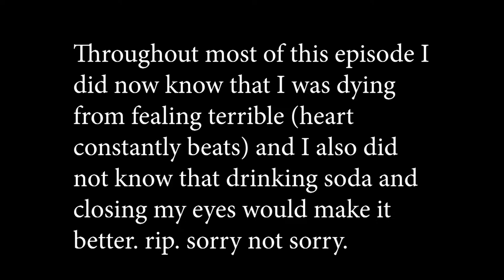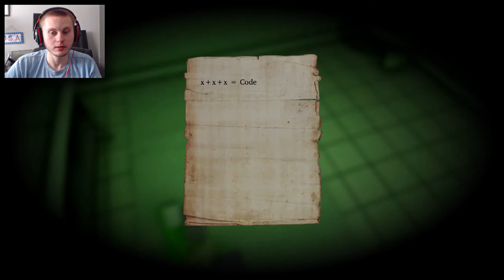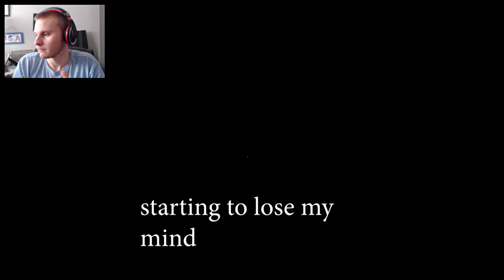RUNNING AND SCREAMING! | Shadows 2: Perfidia - Part 4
If this game does not cool down I swear I will have a heart attack!

-Zerge